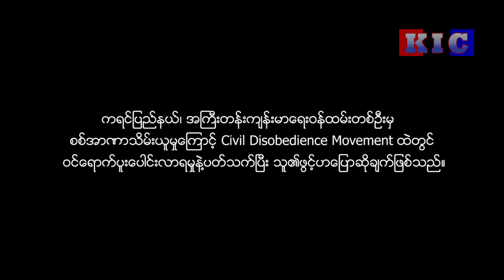The Karen News | A Senior Health Civil Servant in Karen State Urge Everyone to Join CDM Movement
A Senior Health Civil Servant in Karen State Urge Everyone to Join Civil Disobedience Movement under Military Coup
CDM တြင္ ပါဝင္သည့္ က်န္းမာေရးဝန္ထမ္းတစ္ဦးဖြင့္ဟခ်က္
ကရင္ျပည္နယ္၊ အႀကီးတန္း က်န္းမာေရးဝန္ထမ္းတစ္ဦးမွ စစ္အာဏာသိမ္းယူမႈေၾကာင့္ Civil Disobedience Movement ထဲတြင္ ဝင္ေရာက္ပူးေပါင္းလာရမႈႏွင့္ပတ္သက္ၿပီး သူ၏ ဖြင့္ဟ ေျပာဆုိခ်က္။
ကရင်ပြည်နယ်၊ အကြီးတန်း ကျန်းမာရေးဝန်ထမ်းတစ်ဦးမှ စစ်အာဏာသိမ်းယူမှုကြောင့် Civil Disobedience Movement ထဲတွင် ဝင်ရောက်ပူးပေါင်းလာရမှုနှင့်ပတ်သက်ပြီး သူ၏ ဖွင့်ဟ ပြောဆိုချက်။